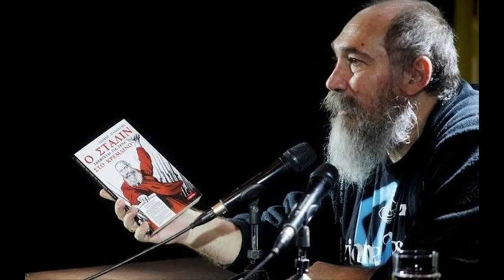ΤΖΙΜΗΣ ΠΑΝΟΥΣΗΣ ΔΟΥΡΕΙΟΣ ΗΧΟΣ ΣΚΑΙ 05 08 07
Ηχογραφημένες εκπομπές του Τζίμη Πανούση στο ραδιόφωνο του SKAI το 2005.
Περιλαμβάνει 63 εκπομπές.

«Ακραία Επικοινωνιακά Φαινόμενα»

Από το Σάββατο 7 Σεπτεμβρίου 2002 ξεκίνησε εκπομπές στον ΣΚΑΙ 100.3 FM κάθε Σάββατο και Κυριακή (Weekend ούτως ειπείν) μια με δύο το μεσημέρι,
όπως πάντα, όπου παρουσιάζει την φουτουριστική εκπομπή «Ακραία Επικοινωνιακά Φαινόμενα» από την Ελληνική Υπηρεσία του Β.Β. ΤΖΙΜ.

Οι εκπομπές ολοκληρώθηκαν 3 χρόνια αργότερα, το Σάββατο 24 Σεπτεμβρίου 2005.

Τον Νοέμβρη του 2003 κατατέθηκε μηνυτήριος αναφορά στον Τζίμη Πανούση και στην ραδιοφωνική του εκπομπή για ηθική βλάβη
("προδήλως ετρώθη το φιλότιμό μας, η αξιοπρέπειά μας, η τιμή και το θρησκευτικό συναίσθημα,
υπέστημεν δε υπέρογκον ηθική βλάβη και περιουσιακή ζημία..."
Το 2004 το ΕΣΡ τιμώρησε με σύσταση τον ρ/φ σταθμό ΣΚΑΪ για σκωπτικά δημοτικά τραγούδια
(«ανδρικά μουνάτα») που μετέδωσε ο Τζίμης Πανούσης από την εκπομπή του.